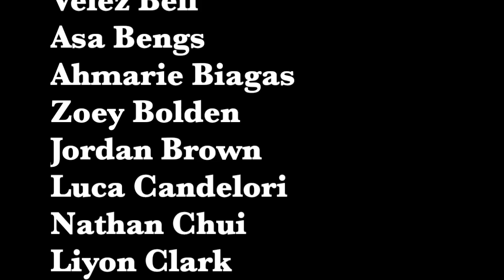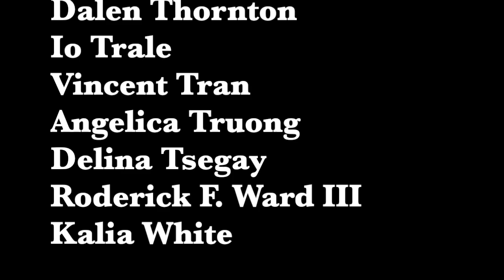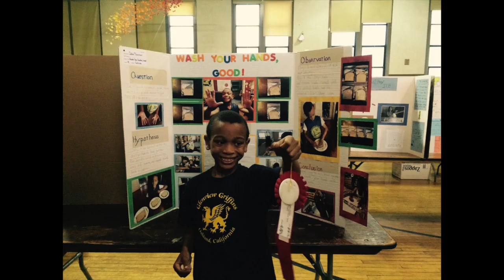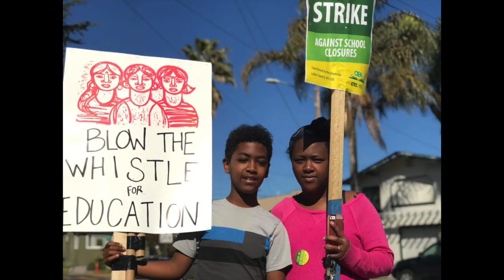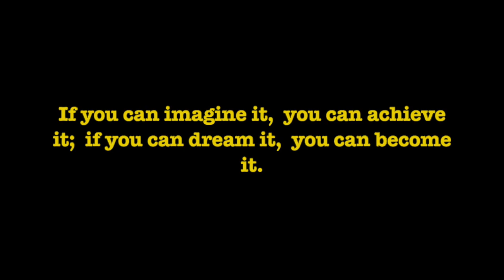Fifth Grade Graduation Glenview 2019-20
Presenting the Fifth Grade Graduation Ceremony of Glenview at Santa Fe, Class of 2019-20.